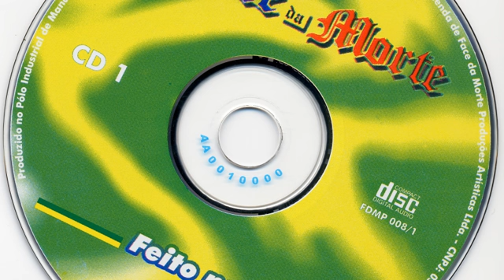Face da Morte - Por Entre os Anjos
Álbum Face da Morte Feito no Brasil
Faixa 12
Musica Por Entre os Anjos
Artista Face da Morte
Lançamento 2003

                                 \\\[U.D.R.R]///